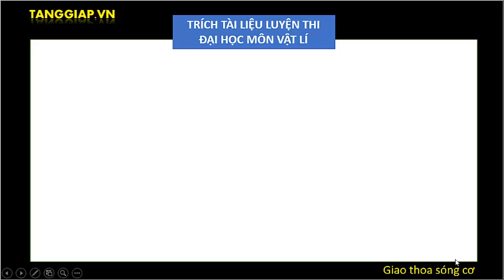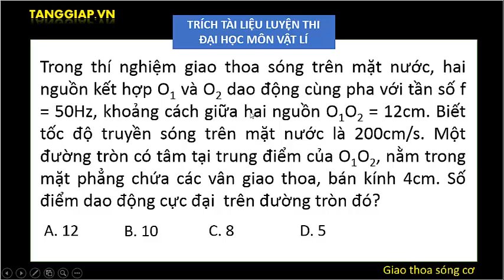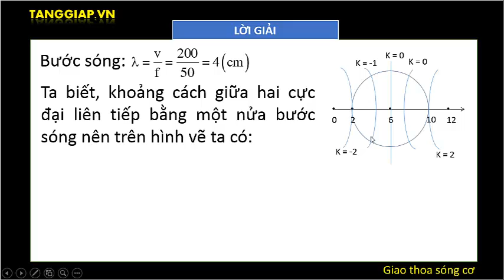cực trị nằm trên đường tròn [- TANGGIAP.VN -]